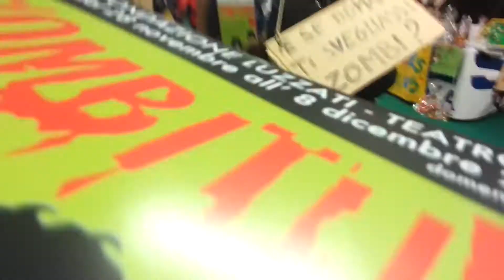Zombi al mercatino San Nicola / WALKING ZOMBI GENOVA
ALKING ZOMBI GENOVA / WAITING FOR ZOMBITUDINE
7 dicembre 2013

Gli Zombi siamo noi.
Noi siamo loro e loro sono noi.
Il nostro passato, il nostro presente e l'unico futuro.
Lo Zombi è Il vecchio che non muore e il nuovo che non c'è.
Lo Zombi è un morto che cammina e non sa dove va.
Come noi.
 Lo Zombi s'è perso, è sperso, disperso.
Lo Zombi è sicuro solo in gruppo.
Lo Zombi, da solo, è perduto. Come noi.
 La Zombitudine è la nostra condizione.

stiamo arrivando

ZOMBITUDNEuno spettacolo di e con
Elvira Frosini e Daniele Timpano

"La morte è una cosa meravigliosa"
[ Richard Matheson, 1954 ]

Vorremmo essere morti.
O dovremmo essere morti.
O forse siamo morti?
Morti fra i morti.
Tutto inizia con i morti.
Se non siamo morti, non cominciamo.
Siete morti? Cominciamo.

Un uomo e una donna, rifugiati in un teatro insieme al pubblico, attendono l'arrivo di qualcuno, di qualcosa: un nuovo inizio? La morte? Un cambiamento? Non si sa se bello o brutto, ma un evento sta arrivando. O forse arrivano gli Zombi.
Gli Zombi siamo noi. La Zombitudine è la nostra condizione quotidiana. Stretti tra l'emergenza di un evento imminente e devastante e una quotidianità claustrofobica in cui la vita da assediati è divenuta normalità, si fa fatica a focalizzare il pericolo o la salvezza. Quella dello Zombi è l'immagine palingenetica della nostra fine ma anche un'immagine di speranza, l'unica prospettiva di rinascita, l'unica forma di vita alternativa a tutta questa economia, questo mercato, questo dominio di banche, finanza e multinazionali. L'unico Risorgimento possibile per il nostro paese e per i suoi abitanti è un Risorgimento Zombi.
Zombi di tutto il mondo unitevi!

Testo, regia, interpretazione / Elvira Frosini e Daniele Timpano
progetto, testo, regia, interpretazione di Elvira Frosini e Daniele Timpano
Scene e costumi / Alessandra Muschella
Assistente scene e costumu / Daniela De Blasio
Ideazione e realizzazione tecnica / Marco Fumarola e Daniele Passeri
Luci / Matteo Selis
Aiuto regia / Francesca Blancato

Organizzazione e promozione / Daniela Ferrante
Ideazione e regia teaser video / Emiliano Martina
Progetto Grafico / Antonello Santarelli
Disegni / Valentina Pastorino

produzione / amnesiA vivacE, Kataklisma
coproduzione / Teatro della Tosse di Genova, Fuori Luogo - La Spezia, Teatro dell'Orologio - Roma

ZOMBITUDINE è nato in collaborazione con Teatro di Roma
nell'ambito del progetto "Perdutamente"

zombitudine.it